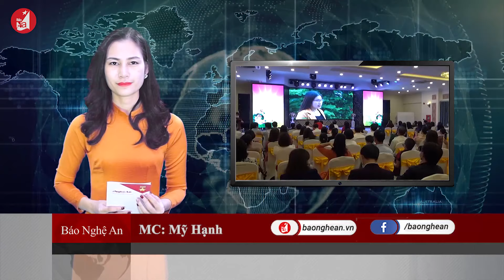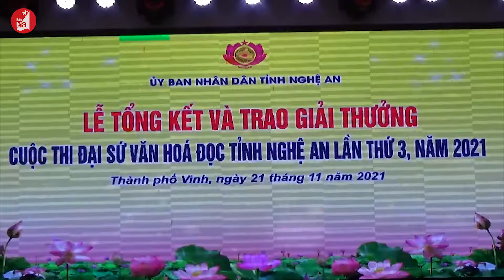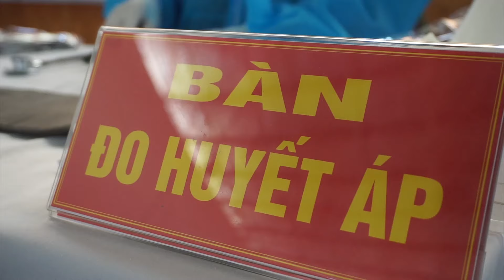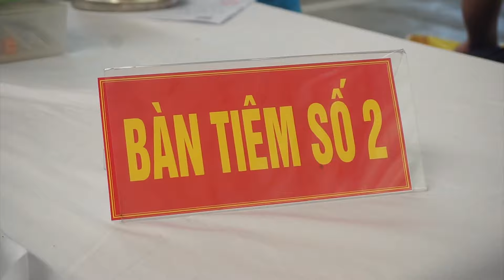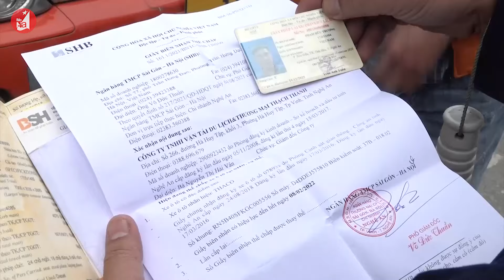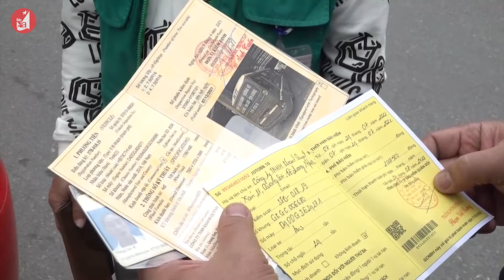Bản tin chào buổi sáng 22/11/2021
Tổng kết và trao giải cuộc thi Đại sứ văn hóa đọc tỉnh Nghệ An lần thứ 3, năm 2021; Sáng nay 22/11, thành phố Vinh quyết định cho học sinh các khối 9, 10 và 11 trở lại trường sau gần 3 tháng học trực tuyến; Tăng cường chấn chỉnh hoạt động xe buýt nội thành nhằm đảm bảo trật tự an toàn giao thông đô thị.